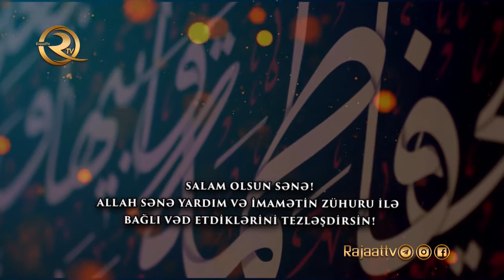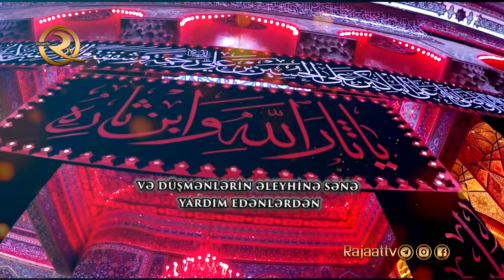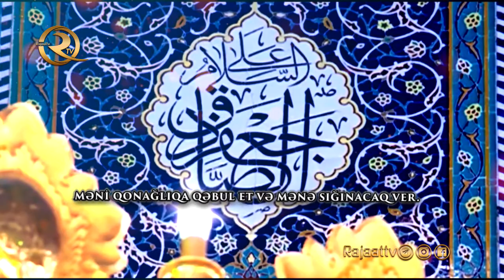İmam Mehdi'nin (ə.f) ziyarətnaməsi (tərcümə ilə & alt yazılı) | Cümə günlərinə məxsus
imam Mehdi Sahibəzzəmanın (ə.f) Cümə günü ziyarətnaməsi:

Oxunuşu:
Əssəlamu ələykə ya huccə-təllahi fi ərzih, Əssəlamu ələy-kə ya əynəllahi fi xəlqih, əssə-lamu ələykə ya nurəllahilləzi yəhtədi bihil muhtədun, və yufərrəcu bihi ənil mu`minin. Əssəlamu ələykə əyyuhəl mu-həzzəbul xaif, əssəlamu ələykə əyyuhəl vəliyyun nasih, əssə-lamu ələykə ya səfinətən nə-cah, əssəlamu ələykə ya əynəl həyah, əssəlamu ələykə səlləl-lahu ələykə və əla ali bəytikət təyyibinət tahirin, əssəlamu ələykə əccələllahu ləkə ma vəədəkə minən nəsri və zuhuril əmr, əssəlamu ələykə ya məv-layə ənə məvlakə arifun biu-lakə və uxrak, ətəqərrəbu iləl-lahi təala bikə və biali bəytik, və əntəziru zuhurəkə və zuhu-rəl həqqi əla yədəyk, və əs`əlul-lahə ən yusəlliyə əla Mu-həmmədin və ali Muhəmməd, və ən yəc`ələni minəl mun-təzirinə lək, vət tabiinə vən nasirinə ləkə əla ə`daik, vəl mustəşhədinə bəynə yədəykə fi cumləti əvliyaik, ya məvlayə ya Sahibəz Zəman, sələvatulla-hi ələykə və əla ali bəytik, haza yəvmul cumuəti və huvə yəvmukəl mutəvəqqəu fihi zu-huruk, vəl fərəcu fihi lil mu`-mininə əla yədəyk, və qətlul kafirinə bisəyfik, və ənə ya məvlayə fihi zəyfukə və caruk, və əntə ya məvlayə kərimun min əvladil kərim, və mə`mu-run biz ziyafəti vəl icarəh, fəəzifni və əcirni sələvatullahi ələykə və əla əhli bəytikət tahirin.